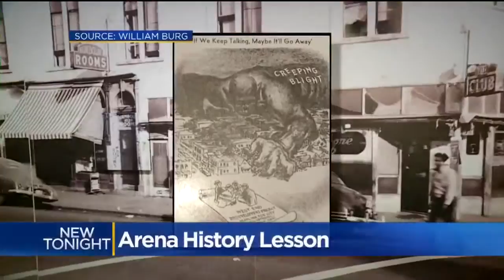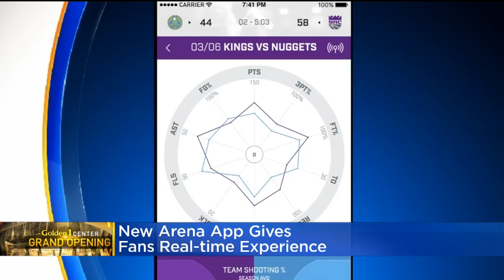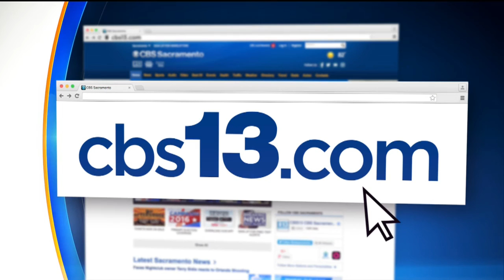Golden 1 Center Project Hearkens Back To Capitol Mall Redevelopment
In less than two weeks, Golden 1 Center will officially open to the public, and the new sports complex is expected to add a spark to Sacramento's sleepy downtown.